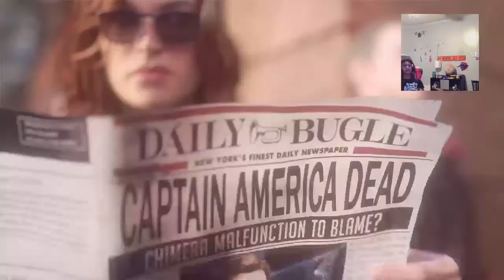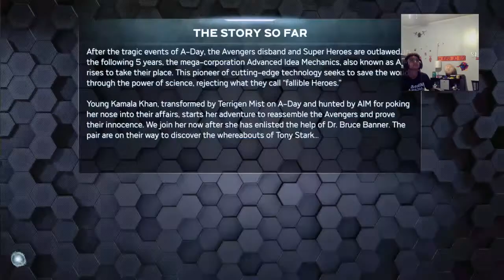Avengers Beta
Entertainment for people that need to be entertained